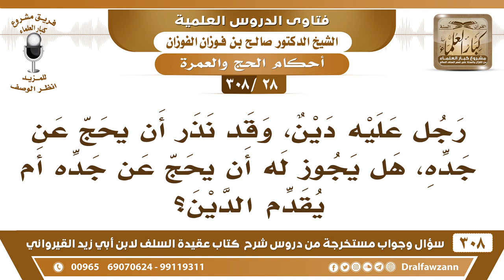[28 -308] رجل عليه دين، وقد نذر أن يحج عن جده، فهل يحج عن جده أم يُقدم الدين؟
-[28 -308] السؤال: رجلٌ عليه دين، وقد نذر أن يحج عن جده، هل يجوز له أن يحج عن جده أم يُقدم الدين؟
الجواب: يُقدم سداد الدين، ويبقى النذر في ذمته، يؤديه في المستقبل إذا قدِر.
للاشتراك في قناة الشيخ صالح الفوزان

للاستفسار والإقتراحات والدعم
رئيس الفريق
لمشروع كبار العلماء